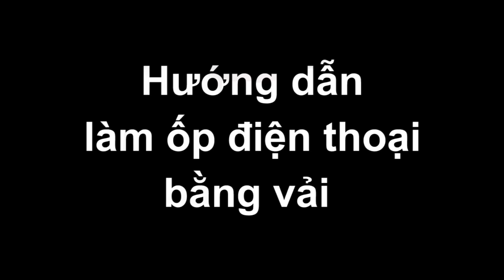TRANG TRÍ ỐP ĐIỆN THOẠI ĐỘC ĐÁO BẰNG VẢI | How to make a Phone Case | Handmade | Ặt Củ Tỏi DIY